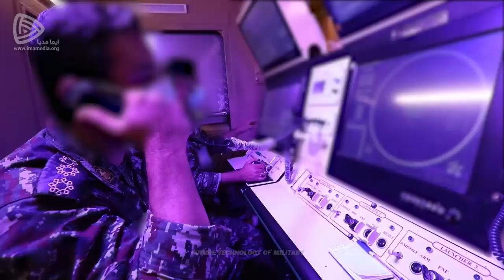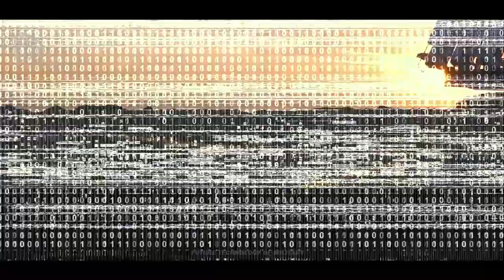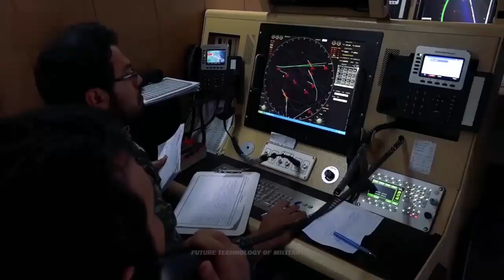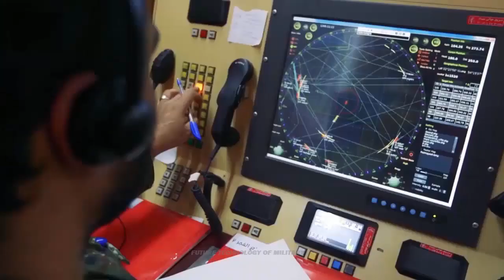Shocking! Iran long-range air defense systems can target aircraft of any radar cross section (RCS)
The chief commander of Iran’s Air Defense Force says the country’s home-grown long-range air defense systems are capable of detecting and dealing with any flying object irrespective of its radar cross section (RCS).